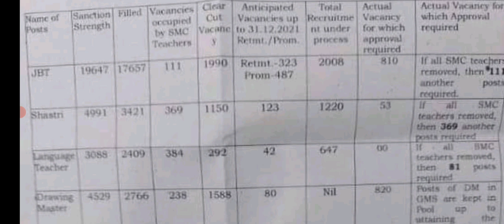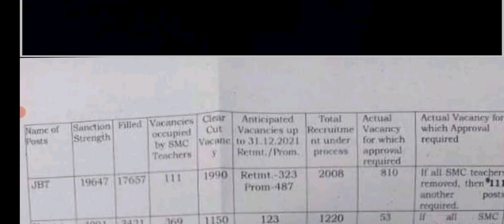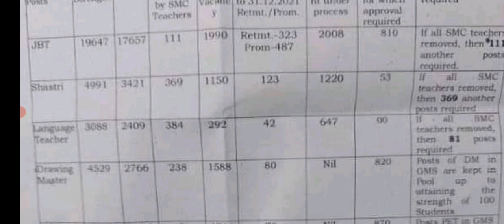Himachal Pradesh | Total - 4000 Vacancies || Full Details in Video